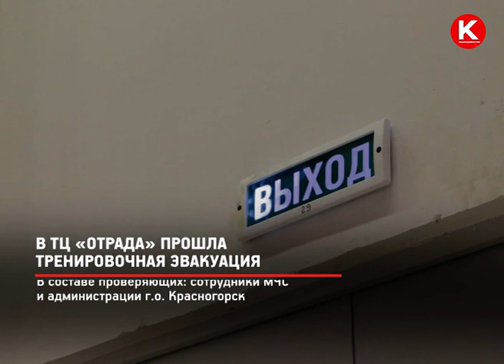КРТВ. В ТЦ «Отрада» прошла тренировочная эвакуация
Пожарно-тактическая тренировка прошла в торговом центре «Отрада». По сценарию учений возгорание произошло в батутном центре. Эвакуировать людей пришлось из здания площадью 80 000 квадратных метров.